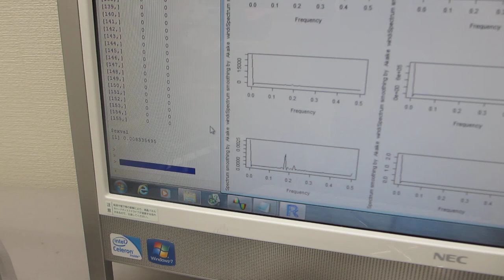超音波を利用した表面検査システムの開発ーー超音波の伝搬状態を測定・解析・評価する技術の応用ーー（超音波システム研究所）